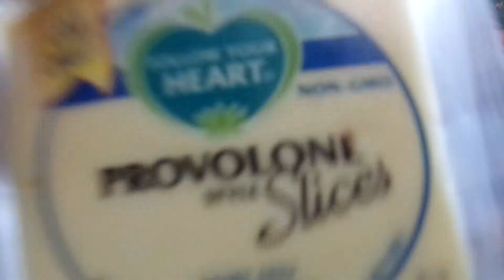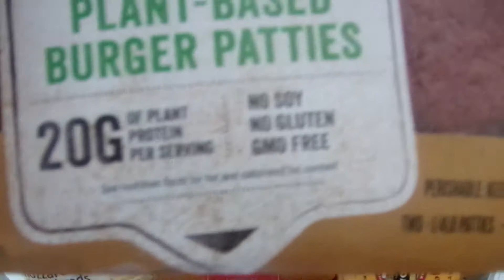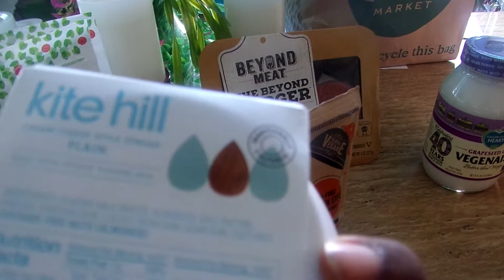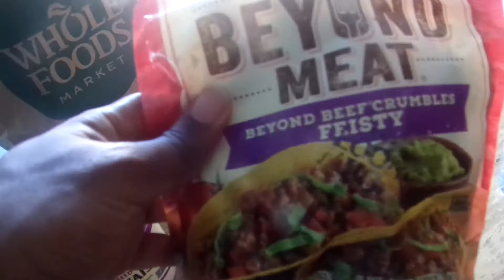VEGAN PLANT BASED FOODS & PH LEVELS & SUM INFO ON SOY PRODUCTS